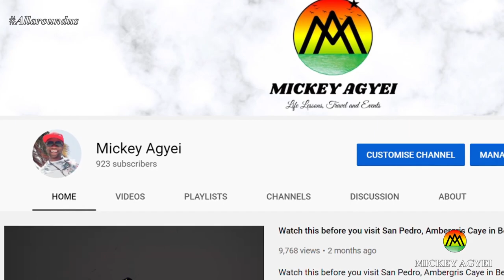Placencia, Belize on Easter 2021- A drive and walkthrough tour of the beach.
It is Easter 2021 in Belize, Covid cases are slowing down so I decided to check out what's going on at the shores of Placencia. Come with me as I take you on a drive and walkthrough tour of the beaches of Placencia in Belize. My name is Mickey Keep watching.

I hope you enjoy my tour of Placencia on Easter 2021.